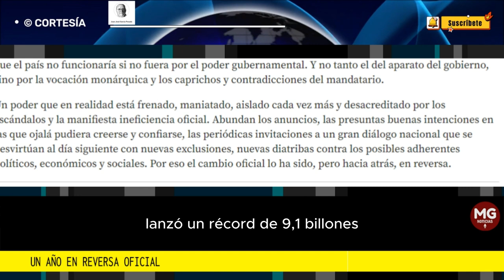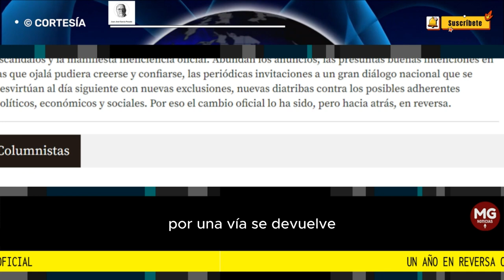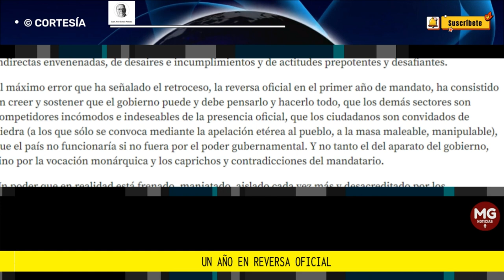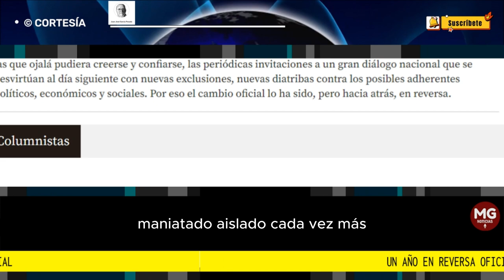UN AÑO EN REVERSA OFICIAL 📌 Por Juan José García Posada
El máximo error que ha señalado el retroceso, la reversa oficial en el primer año de mandato, ha consistido en creer y sostener que el gobierno puede y debe pensarlo y hacerlo todo.
columna JUAN JOSÉ GARCÍA POSADA